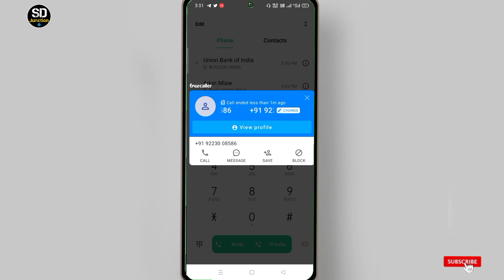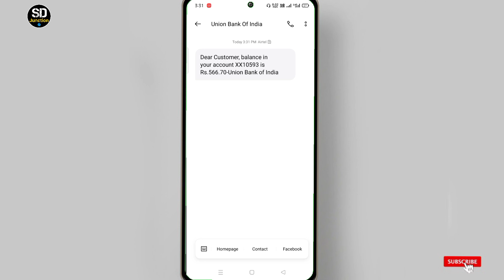union bank missed call number। union Bank of india ka account balance kaise check kare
union bank balance check atm

union bank mini statement miss call number
union bank balance check app

union bank ka mini statement kaise nikale

how to register sms banking in

union bank union bank balance enquiry

number registration union bank me

 mobile number kaise register kare

union bank balance check miss call number tamil

union bank ka balance kaise check kare sms se

union bank ka passbook kaise check karen

union bank balance enquiry number tamil

union bank balance check kannada

union bank balance enquiry number telugu

union bank balance check malayalam

union bank balance enquiry number malayalam

union bank ka balance kaise check kare telugu

union bank missed call number

united bank miss call number

union bank miss call balance number 2023

united bank balance check miss call number